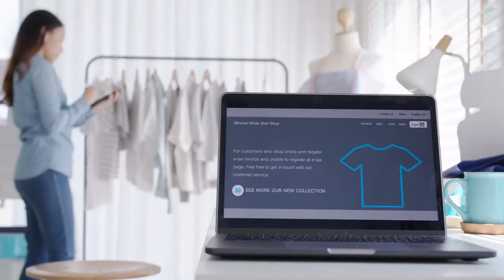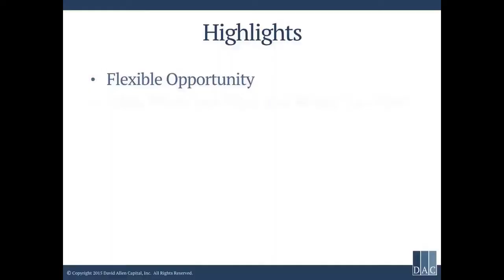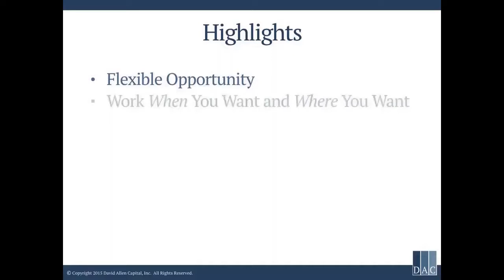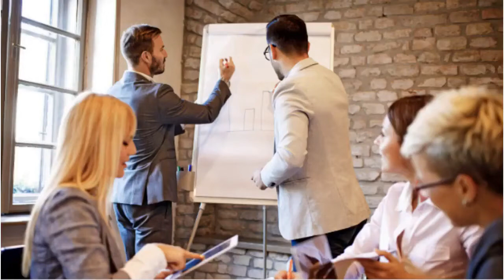Best Side Hustles For 2023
➡️Best Broker Opportunity Online. Paid Daily.  No Experience Necessary. USA Only